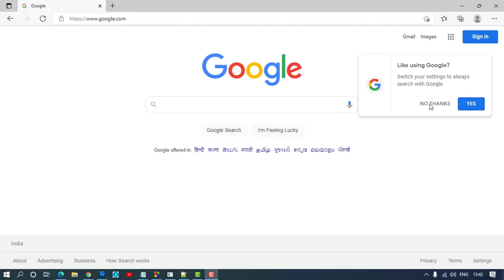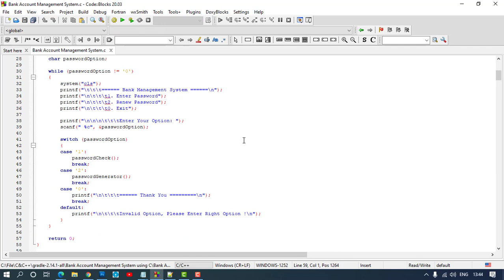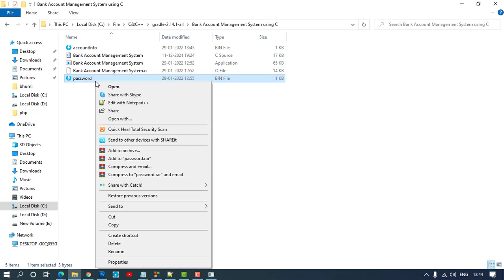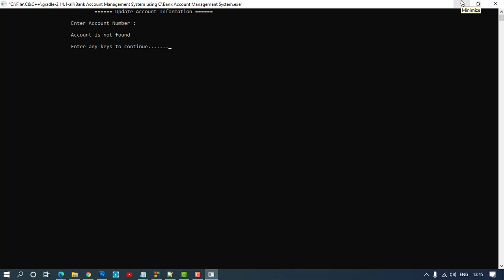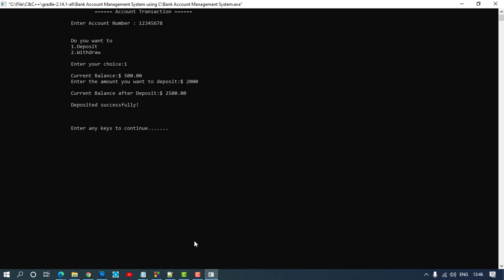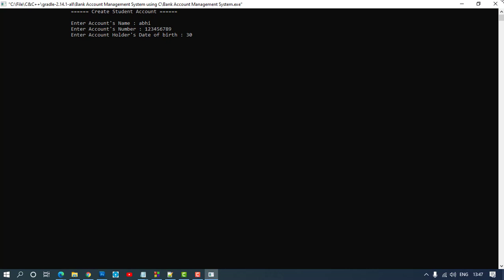🔥Bank management system source code | bank management system use in c | c project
Bank management system project in c language code  bank management system in c programming  bank management system project report in c
bank management system source code  bank management system mini project in c